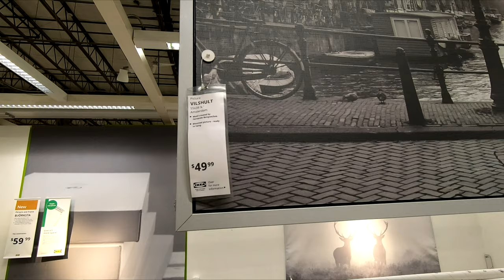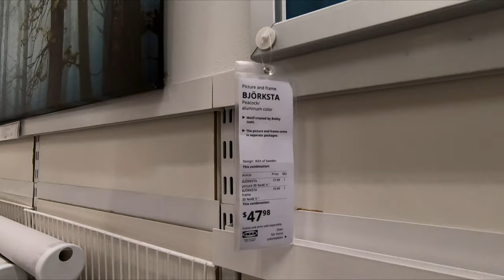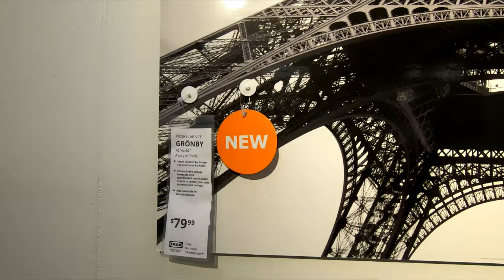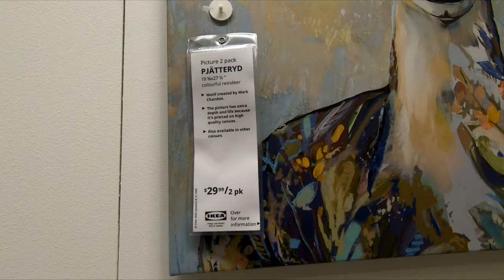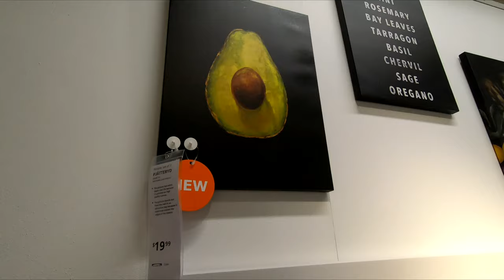IKEA WALL DECOR ART PAINTINGS HOME DECOR SHOP WITH ME SHOPPING STORE WALK THROUGH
WHITE LEATHER MODERN SECTIONAL SOFA SMALL SPACE REVERSIBLE CONFIGURABLE COUCH ON AMAZON OPPSDECOR FOLDING ELECTRIC TREADMILL FOR HOME RUNNING MACHINE FITNESS EXERCISE MACHINE ON AMAZON IKEA shop with me wall art and wall decor and paintings and home decor and prints and pictures and frames and artwork for winter 2020 and 2021 and ikea ikeashopwithme ikeashopping home shopwithme storewalkthrough and this shop with me or come with me shopping store walk through at the store in Elizabeth NJ or New Jersey which is like a Walmart or BJs or Costco or Big Lots or Sams Club or Target or IKEA or At Home store or TJ Maxx and also Marshalls or HomeGoods and they also have home goods items like planters for plants and pots, furniture and chairs and baskets and tabletop decor, spring decorations and floral and flowers and vases and stem and stems and holiday seasonal decor and other items for the house to decorate and look nice and pretty and beautiful for spring time and summer and fall and winter and Christmas and filmed with my GoPro Hero 7 Black video camera and NJShoreBeachLife channel will have shop with me shopping store walk through videos from stores around the NJ or New Jersey shore area including Walmart, Target, IKEA, Home Goods, Marshalls, TJ Maxx, Burlington, Dollar Tree, Hobby Lobby and others and thanks so much for watching